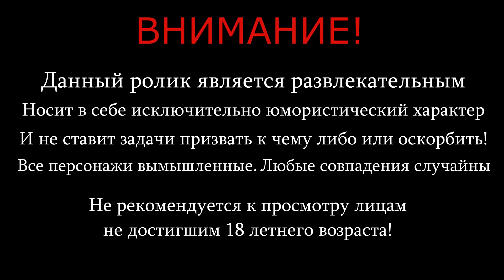Вредная, но вкусная Еда - часть 2. KFC - отдыхает. Смешал не совместимое. Интроверт - Лентяй. VLOG